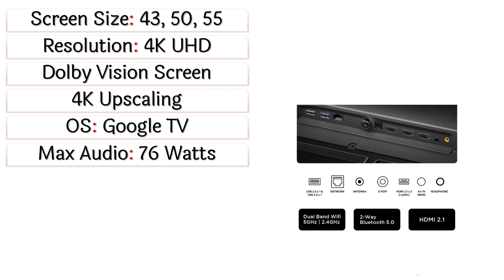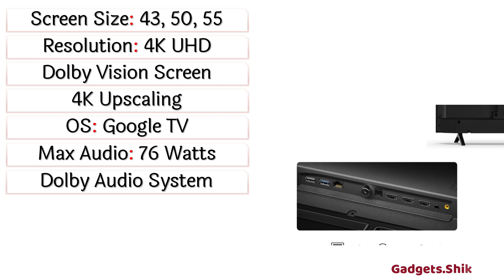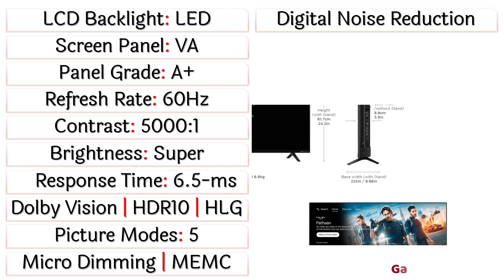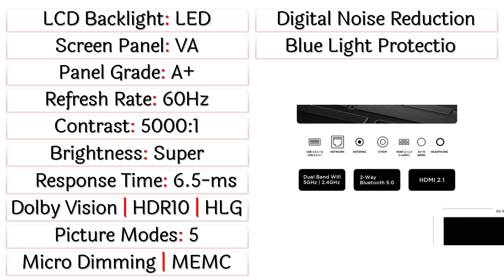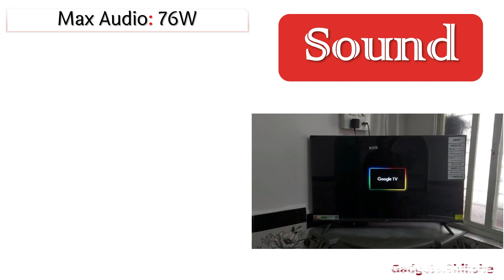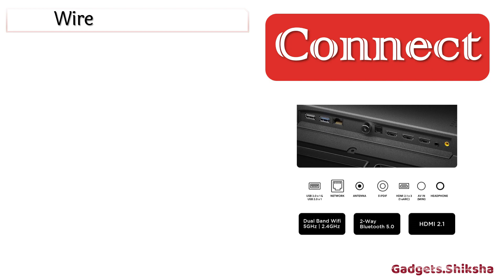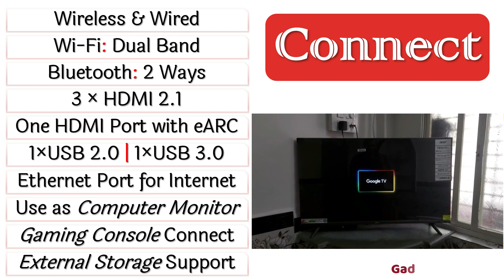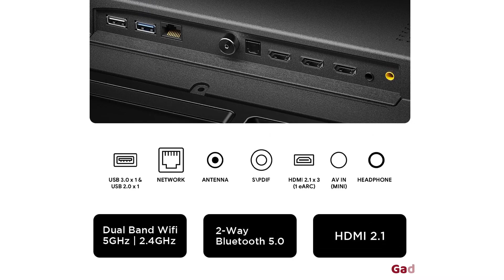🔥76W Sound ► Acer 4K Google TV with Dolby Vision & Dolby Atmos ► 43-Inch | 50-Inch | 55-Inch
There is no doubt that the Acer Smart TV will impress you with its cinematic picture and sound quality. You will stop visiting to the movie theater if you buy its 55-inch variant. Dolby Vision HDR enhances color, contrast, and clarity on this TV. Furthermore, it includes a 76W 2.2-channel speaker system. The operating system is Google TV, which is superior to Android TV. There are thousands of movies, shows, and more available from leading streaming services. Now is the time to take advantage of the Acer 4K Smart TV! There are three screen sizes available in this 4K TV model from Acer: 43 inches, 50 inches, and 55 inches.